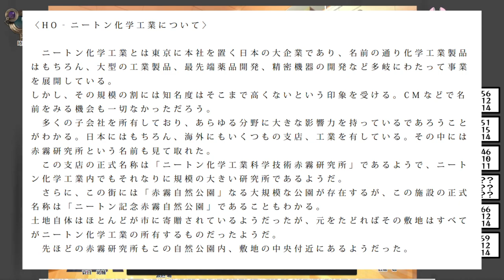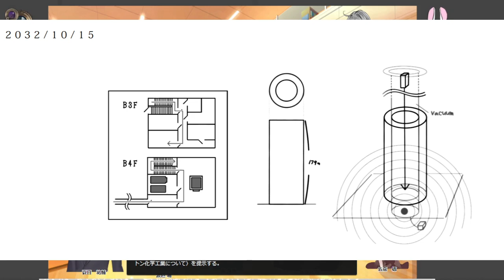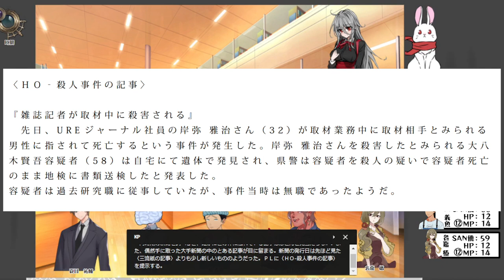【CoC台風の目】みんなでプリクラ撮りましょ〜よッ♡【クトゥルフ神話TRPGリプレイ】[酢]5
＊椿ちゃんのHP、Part２～Part１０まで１２になってる、、ほんとは10です、ミス、、、、、
＊魚ちゃんのMP、Part２～Part１2まで14になってます、ほんとは16です、、、ミス、、、
データ残ってないのでもう修正ができないのでここに書いておきます、すみません；；

クトゥルフ神話TRPG「台風の目」でみんなで遊んだよ。
ちなみに遊んだのは２０２３年の１月だよ。一年経つ前に投稿できてよかった～～～。
いつかとらぺちゃんがイラスト付きリプレイ動画を上げてくれるはずだけど、とりあえず私の方でリプレイ動画として投稿していこうと思うよ。
この時やったくるみちゃんがうるさすぎて、ご近所さんから苦情来ました。
それ以降は一度も言われていません。つまり相当楽しんでたってコト。
すんごい楽しいシナリオだったのでよかったら最後まで見てね。

【出演】(敬称略)
ひなぴよ[酢]◇胡桃沢 剛(くるみざわ つよし)
オネエ、やるわよ～～～ッッッ♡SIZ18の屈強なオネエつれてきました、
ゲイバーの店長です。このキャラクター今でも大好きです。

・優月◇夏目 祐介(なつめ ゆうすけ)

・無能【ゲーム脳ちゃんねる 】◇渡辺 喃(わたなべ だん)
だんちゃん、めちゃくちゃイイ男の匂いがするのよね・・・あたしのいい男レーダーがビンビンに反応してるわ♡なんかすんごい被り物してて個性的よね♡

・とらぺちぃの◇名嘉 椿(なき つばき)
椿ちゃんとはお友達よ💛アタシの亡き親友のお嫁さんなの♡

・ごどぜ◇魚 義魚(さかな よしうお)
うおちゃんよ💛よく家にお魚を仕入れてくれるわ♡そのお魚で作る「くさや」が格別なのよ～～♡

自称TRPG大好きおじさん。我らがパパ。
テトメトさんのRPからはTRPGへの愛を感じるので本当に好き。